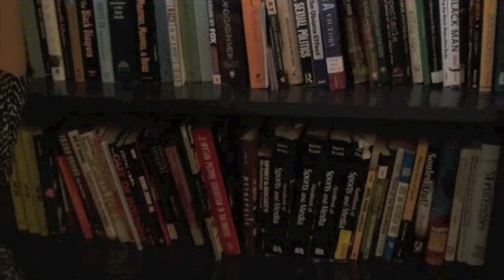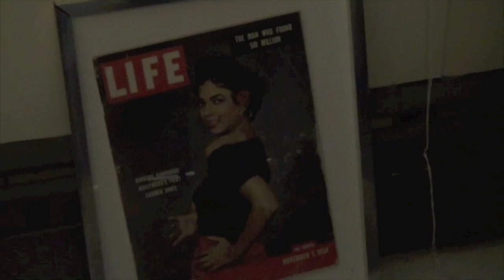Black History Month - UMBC's Dr. Kimberly Moffitt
Dr. Kimberly Moffitt, Assistant Professor in the Department of American Studies, is the featured administrator for Black History Month from UMBC.